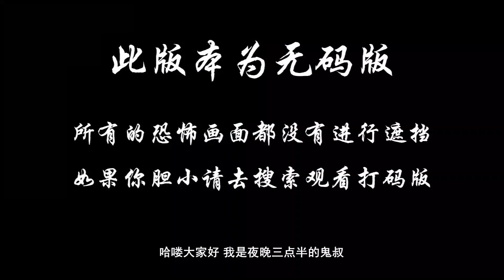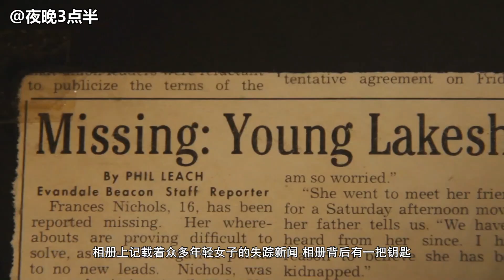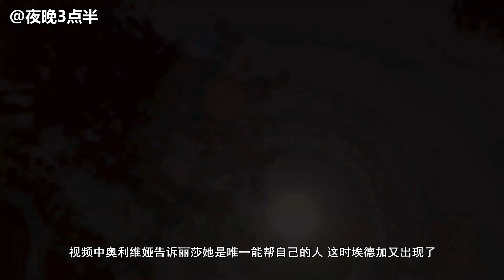分分钟看电影：6分钟带你看完加拿大惊悚恐怖电影《附身2013》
1985年，浓雾笼罩的郊外，周日早晨少女丽莎·约翰逊被弟弟罗比吵醒。她颇感烦恼地起床，按照妈妈的指示洗衣服，爸爸布鲁斯则在地下室修着汽车。看似平凡无奇的普通人家，却弥漫着诡异神秘的气息。不知曾几何时，丽莎发现每天重复着同样的内容，家人反复干着同样的事、说着同样的话、度过同一个浓雾笼罩的周末。她尝试改变这一切，然而无从下手，此外更有带着死神气息的男子警告丽莎不要破坏当前的一切。